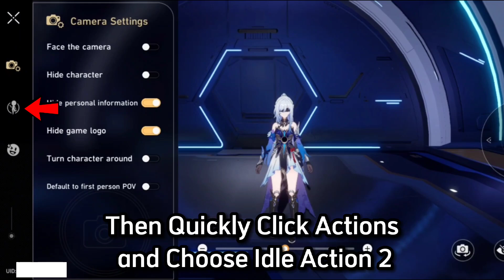Jingliu Blindfold Remove Glitch...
Jingliu Blindfold Remove Glitch...  - Honkai Star Rail